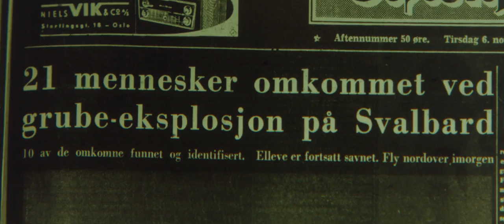ÅPNINGSFILM BERGEN FILMFEST 2017: KINGS BAY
Hva om ulykken i Kings Bay-gruven på Svalbard ikke var en ulykke? En regjering måtte gå av, men visste de noe som ingen har fortalt?
PREMIERE: 27. JANUAR  THRILLER